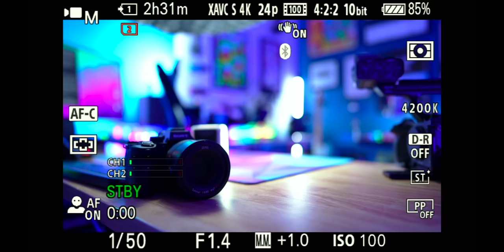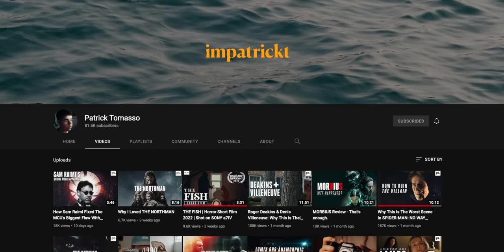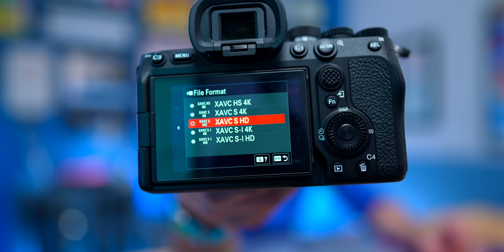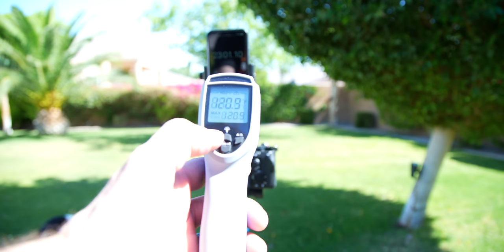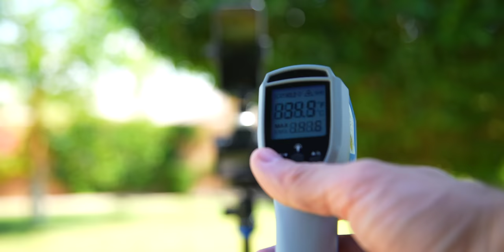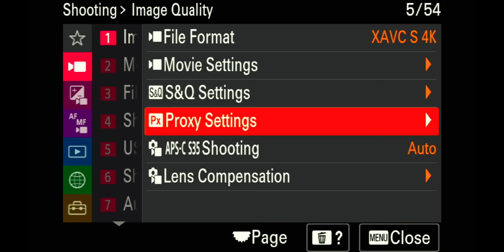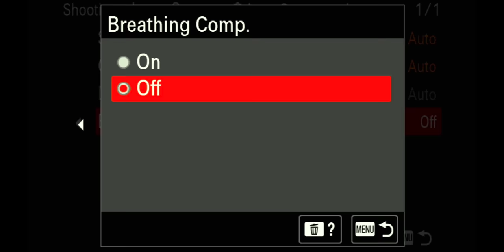The Almost Perfect Hybrid Camera: Sony a7IV Full Review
The Sony a7IV combines the best of both worlds when it comes to video and photo, but let's see how it performs in real world usage and how it compares to the a7SIII and FX3.

Why does Sony write the a7SIII with Roman numerals but the FX3 with a regular 3? I don't know.

•Sony FX3

•Sony a7SIII

•Sirui Anamorphic Lens:

📼 Check out my reviews for the Sony a7SIII and FX3 to round out the “Sony Camera Review Trilogy!”

🎙 Ever thought of starting your own podcast? Check out The Podcaster Playbook, my step-by-step DIY course to help you launch your show!

⏱ Chapter Markers:
0:00 - A Hybrid Worth Highlighting
0:50 - Making Sense Of The Sensor
1:42 - Card Slots
2:25 - Battery Life & USB Power
3:43 - Ports & Full Size HDMI!
4:57 - New Mode Dial
5:38 - Articulating LCD Screen
7:47 - Autofocus
8:18 - Menus & Customization
9:53 - In Body Image Stabilization (IBIS)
10:55 - Working With The Files (Computer Performance)
12:39 - Image Quality
13:43 - Is The 7K Sensor Too Sharp?
14:45 - Colors & Picture Profiles
15:31 - Low Light Performance
16:07 - Low Light Test vs. a7SIII
18:51 - Overheating Tests
22:12 - Rolling Shutter
22:59 - Advantages Over a7SIII & FX3
26:00 - Disadvatnages Compared To a7SIII & FX3
28:28 - Conclusions

VIDEO GEAR
•Ecamm Live for Streaming
•MotionVFX for Intros
•ATEM Mini Video Switcher (B&H)
•Elgato CamLink 4K (Amazon)
•GoPro Hero 10 (Amazon)
•YoloBox for Mobile Streams (B&H)

AUDIO GEAR
•Rodecaster Pro II (B&H)
•Sennheiser MKH 50 (Sweetwater)
•Rode VideoMic NTG (Amazon)
•Rode NT1 Condenser (Amazon)
•Earthworks Icon (B&H)
•Shure MV7 USB/XLR Mic (Amazon)
•Shure Super 55 Mic (Amazon)
•FetHead Signal Booster (Amazon)
•Blue XLR Cable (Amazon)

LIGHTS & SUPPORTS
•Nanlite Forza 200 (Key Light) (Amazon)
•Aputure Light Dome Mini (B&H)
•Impact C-Stand (Amazon)
•GlideGear Prompter (B&H)

Hi! My name is Tom Buck. As a lifelong A/V nerd, I’m here to help you level up the audio and video quality of your streams, podcasts, puns, and videos. I was a high school Digital Media teacher for 11 years, and I started this channel in 2017 as a project to share my enthusiasm for digital media and teaching others while having fun along the way.

Episode 299: The Almost Perfect Hybrid Camera? Sony a7IV Full Review